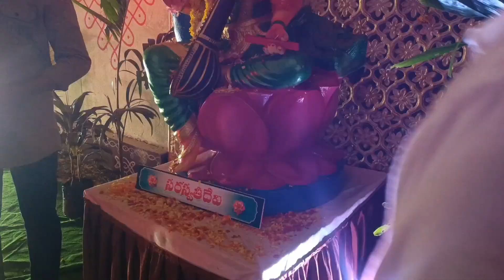Vinayaka Chaturthi Celebrations | kalugolamma Temple | Ganesh Pandal | Kavali | Tradition |Festival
మన కావలి గణనాధుడు 🙏🙏🙏